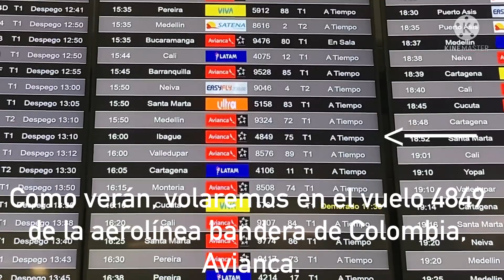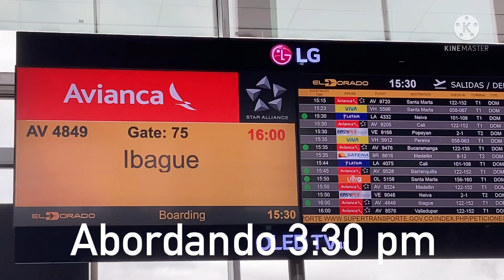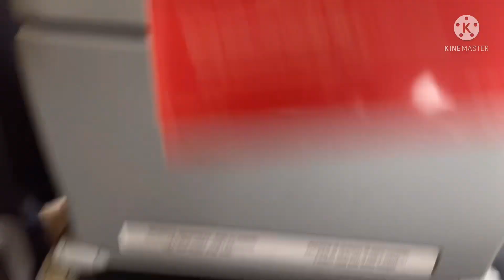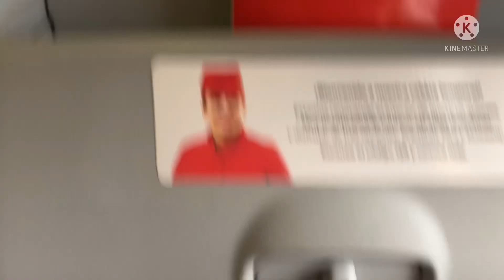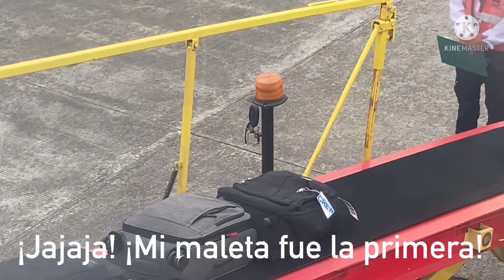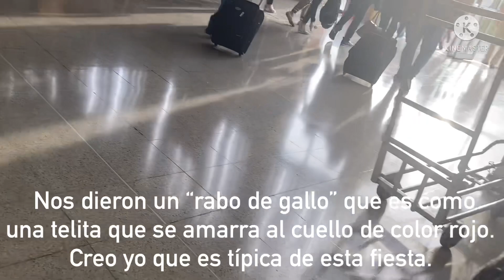TRIP REPORT (#1) | AVIANCA | Bogota (BOG - IBE) Ibagué (+ Fiesta Folclórica)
0:00 Introducción

0:46 Seguridad y sala de espera

2:39 Abordaje

4:45 En el avión

5:50 Pushback y rodaje

9:38 Despegue

12:29 En vuelo

14:19 ￼Aproximación y aterrizaje

18:25 Rodaje y parqueo

21:34 Desembarque

24:17 Finalización